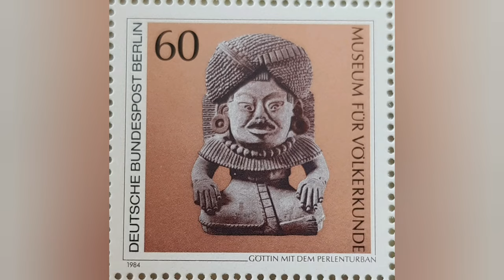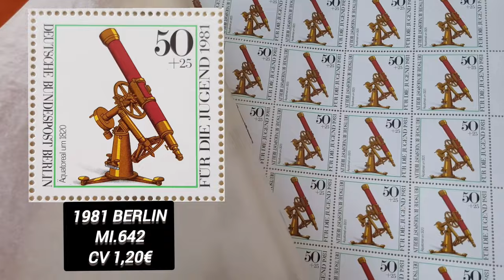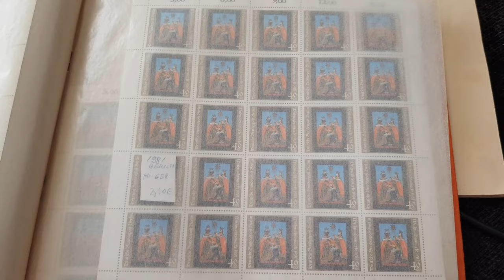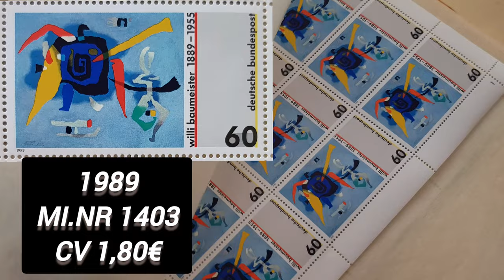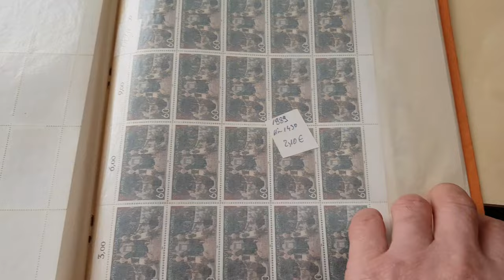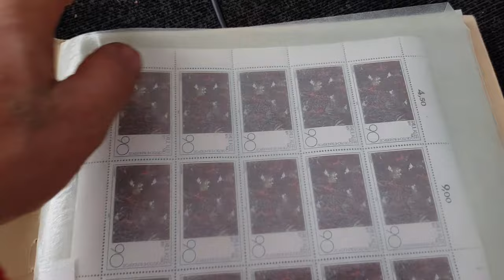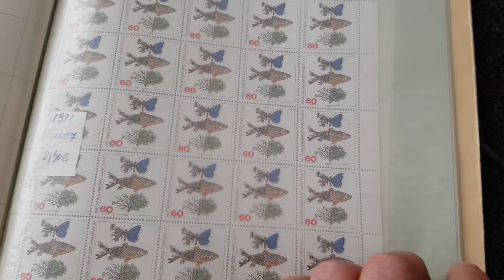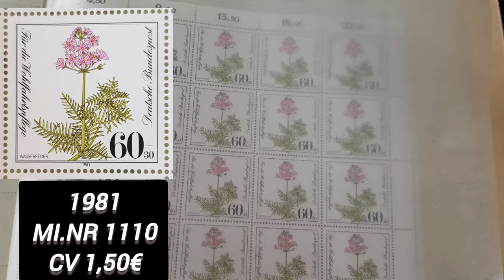German Deutsche bundespost stamps value. value and catalog number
stamps value from Germany 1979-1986
that's the real value of German stamps.  some of the stamps are some rare issues